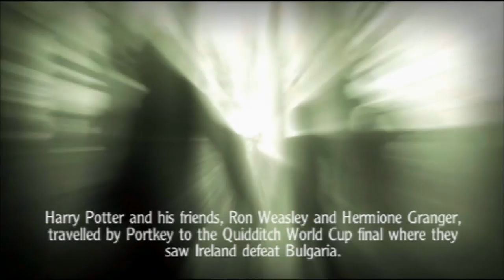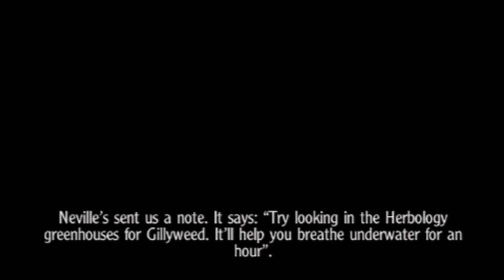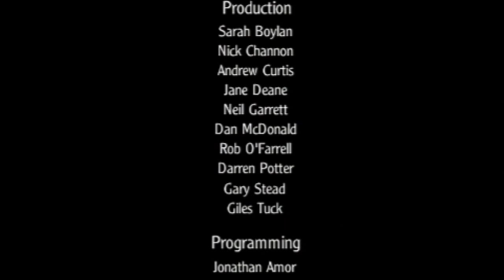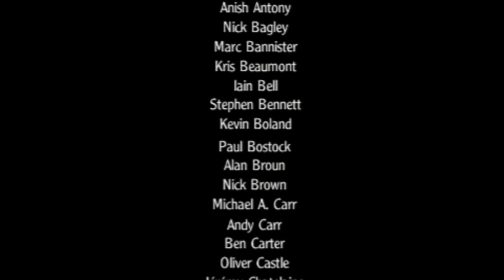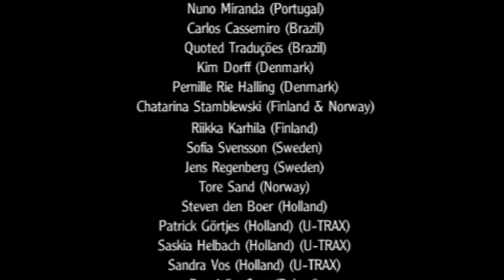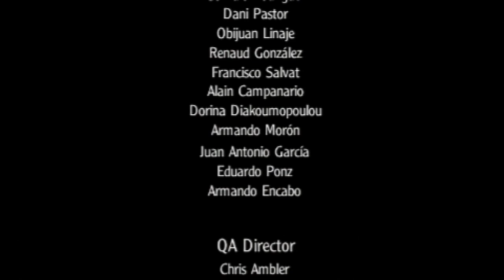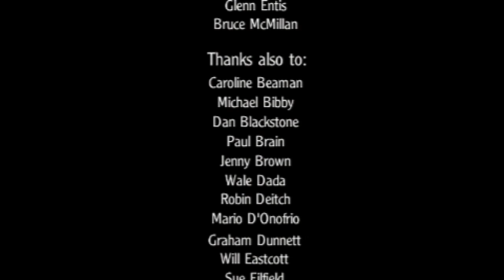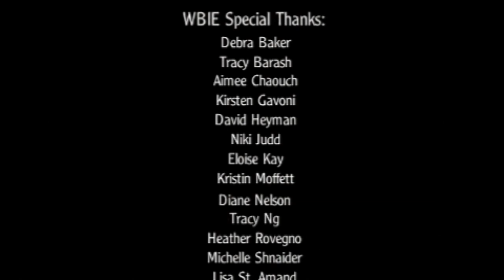Longplay of Harry Potter and the Goblet of Fire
Longplay of Harry Potter and the Goblet of Fire, played as the PAL version on the PlayStation Portable. This game's version was released on Nov. 18th 2005. Please give the video a like! Timecodes are below:

0:00:00 - Start
0:01:33 - Prologue
0:10:17 - Defense Against the Dark Arts 1
0:18:38 - Defense Against the Dark Arts 2
0:28:36 - Hogwarts Exterior 1
0:32:30 - Hogwarts Exterior 2
0:37:22 - Hogwarts Exterior 3
0:44:27 - Hogwarts Exterior 4
0:49:11 - Hogwarts Exterior 5
0:58:46 - Forbidden Forest 1
1:12:35 - Triwizard Task 1: the Dragon
1:21:30 - Herbology 1
1:41:26 - Forbidden Forest 2
1:48:34 - Forbidden Forest 3
1:53:14 - Forbidden Forest 4
1:58:22 - Forbidden Forest 5
2:05:00 - Herbology 2
2:07:50 - Triwizard Task 2: the Lake
2:18:28 - Triwizard Task 3: the Maze
2:30:46 - Voldemort
2:34:54 - Ending & Credits
2:42:24 - Moody's Challenges
2:58:40 - Mini-games (PSP exclusive feature)

By: nikodem123asdf